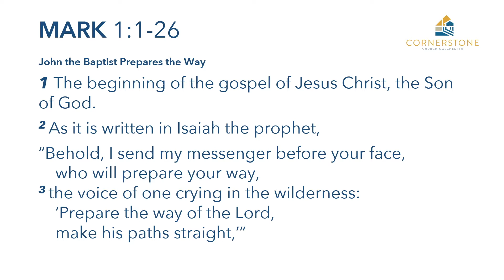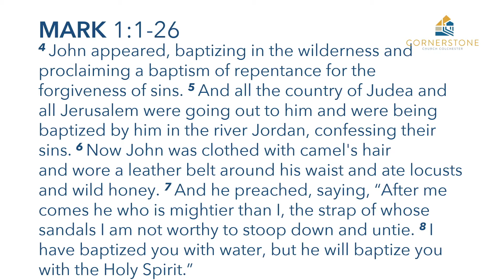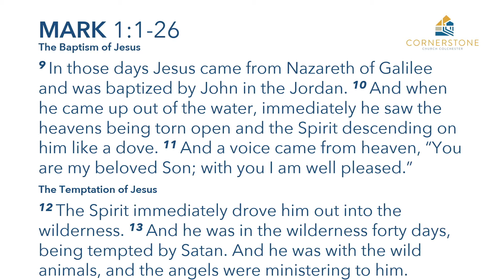Sunday 5th September 2021 - Cornerstone Church Colchester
If you were unable to join us for our Sunday service then you can listen back and watch John's sermon here.  We are starting a new series on Mark's gospel.